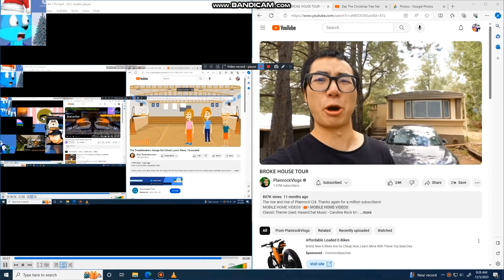Another bill jensen ytp 2232